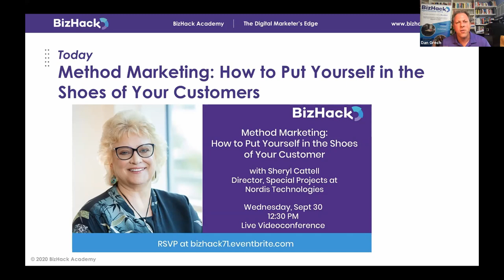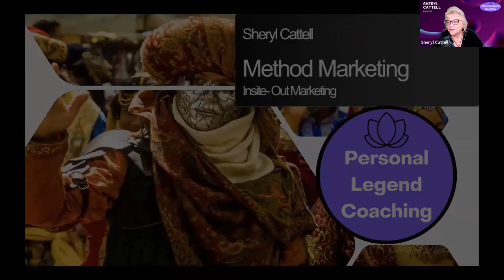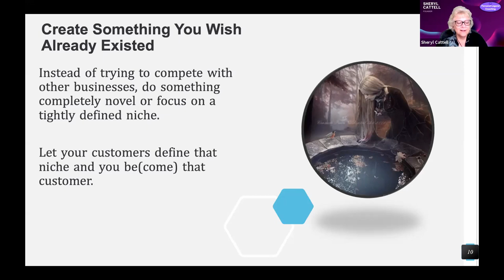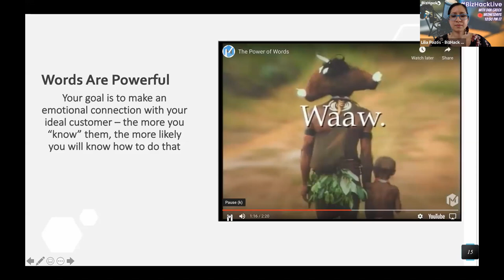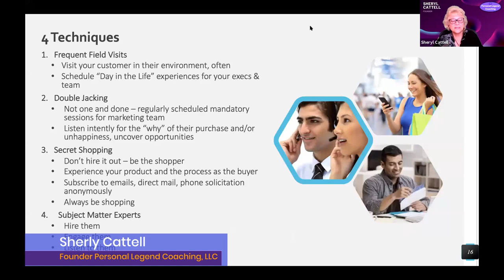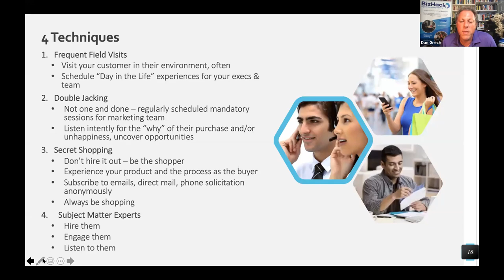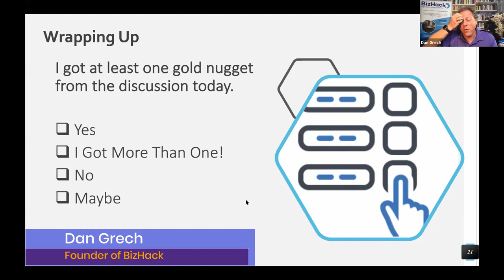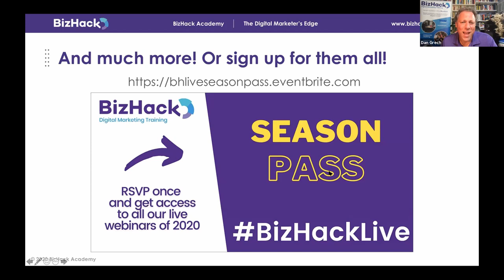💡 Understanding CUSTOMER NEEDS | ✅ Method Marketing Training with Sheryl Cattell - BizHack Academy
Learn on this Webinar with Sheryl Catell, How to Put Yourself in your customers shoes.
Digital Marketing Training Academy